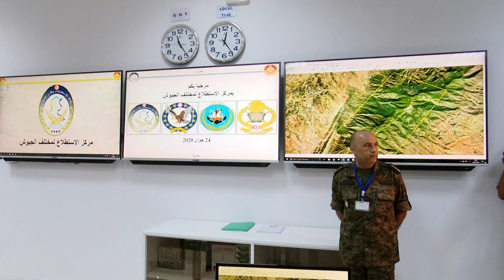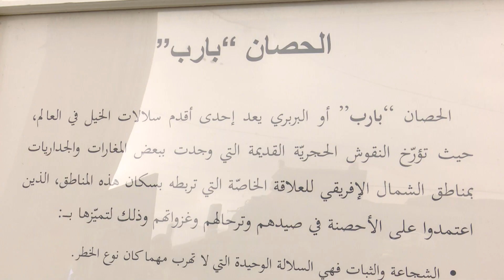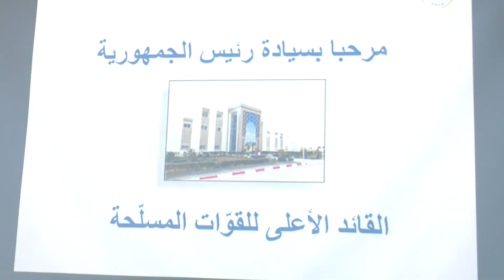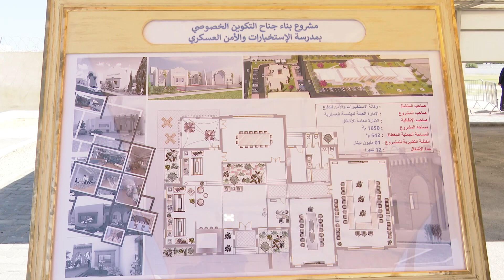زيارة لمركز الاستطلاع لمختلف الجيوش ومركز قيادة العمليات المشتركة‎